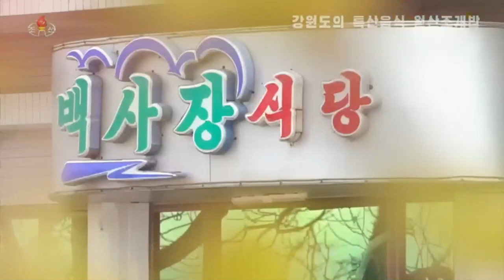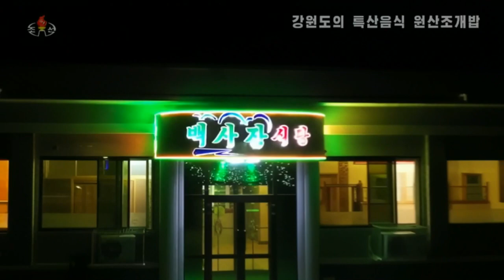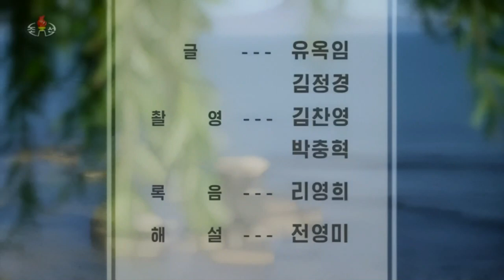강원도의 특산음식 원산조개밥